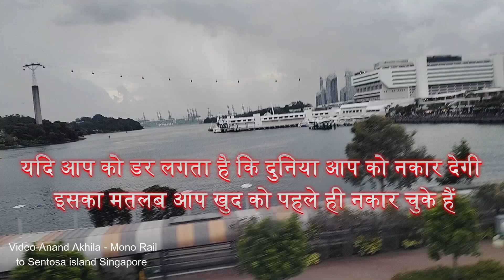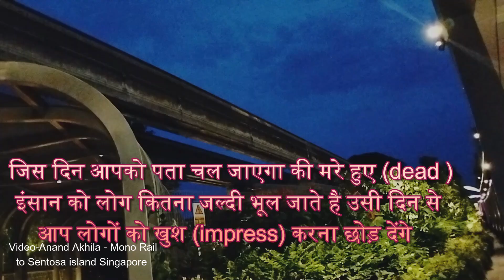Simple Life lessons to change your life (hindi)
The videos uploaded on this channel are about tour and travel around the World, film stars , review of web series , biography of celebrities,  health and happiness, social issues science about common people and their daily life, corruption, politics , video chats. The channel is an assorted video magazine covering interest of all ages and groups.